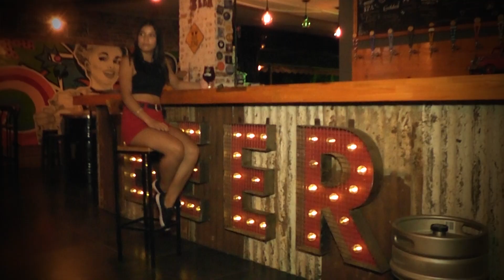Exteriores Urbanos 15 años Ale Mansilla